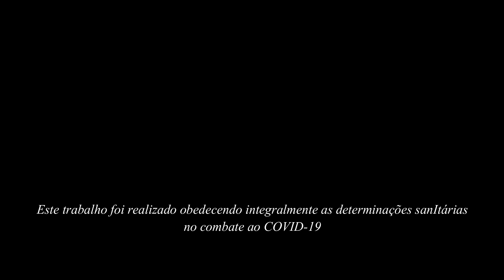Recital Violão - Matheus Chagas